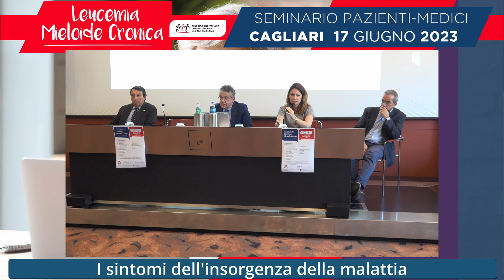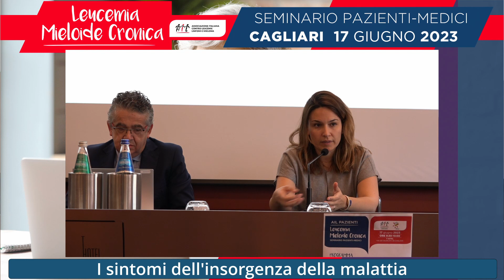I sintomi dell'insorgenza della malattia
Il 17 giugno 2023 si è svolto il seminario AIL sulla LMC, leucemia mieloide cronica.